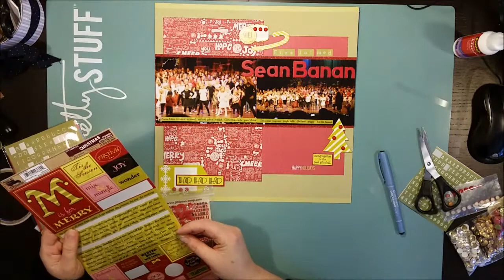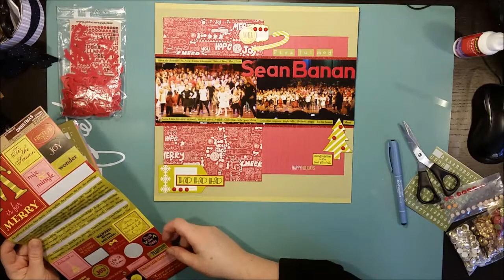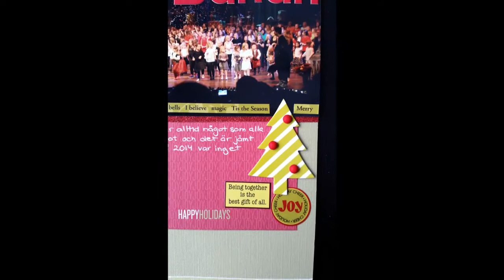#81 Jul med Sean Banan - Scrapbook Process